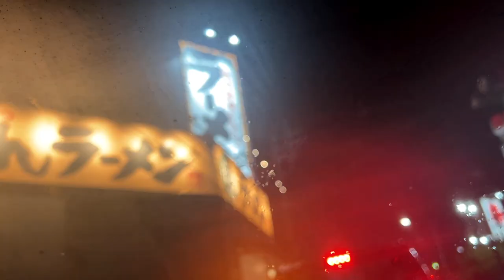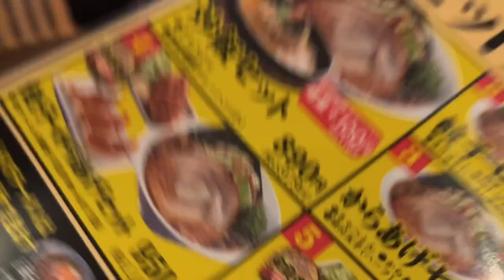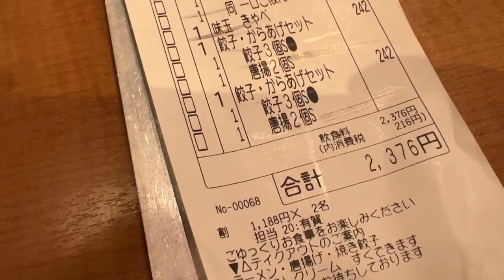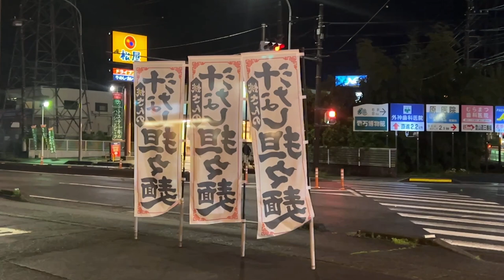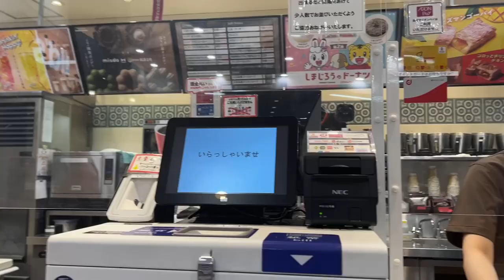Ramen Restaurant & Donut Shop in Japan 🍜 (with commentary of Neville’s Brazen Impudence”)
For today’s night, hubby & I go to a ramen restaurant & I order a very spicy ramen set that includes mouthwatering karaage (Japanese-style fried chicken) & crispy & juicy groza (aka “potstickers) & can’t forget dessert at Mister Donuts! Japanese donuts are the best!

We will also explore Neville’s 1968 lecture “Brazen Impudence” “A new idea will not become part of your common currency of thought until it has been repeated over and over and you begin to live by it.”